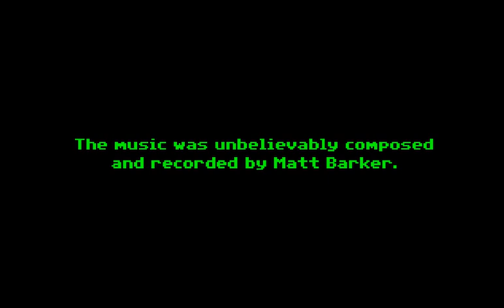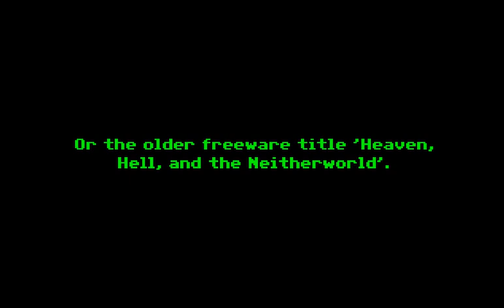Detective Boiled Hard Mini Case. Gameplay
A game by Because Because Games.